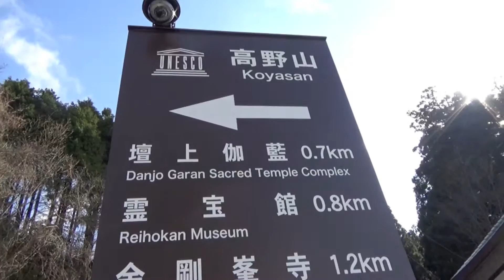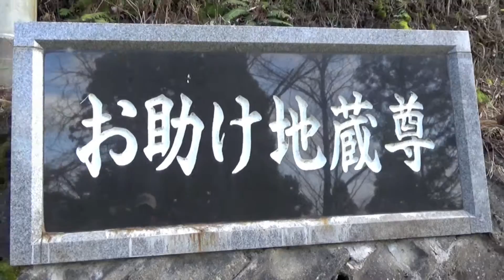高野山「大門」Koyasan Daimon the grand gateway 世界遺産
高野山　大門　Koyasan
世界遺産 Wakayama Japan Koyasan
Koyasan Daimon  the grand gateway